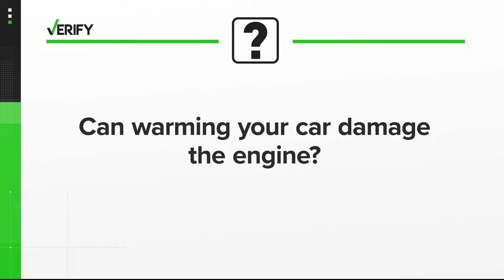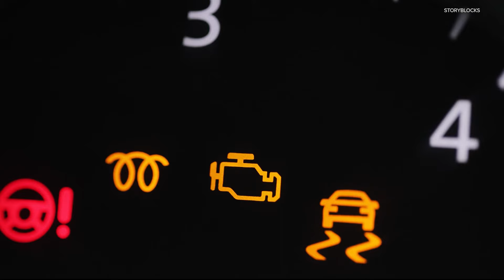Yes, warming up your car before driving in cold weather can damage the engine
Letting your car idle when it’s cold outside can shorten the life of your engine.